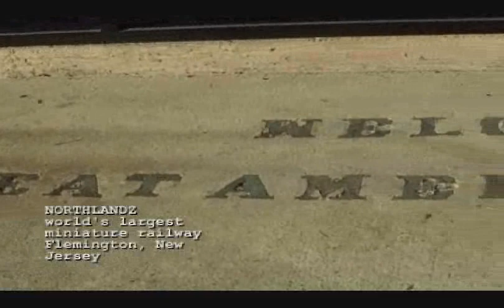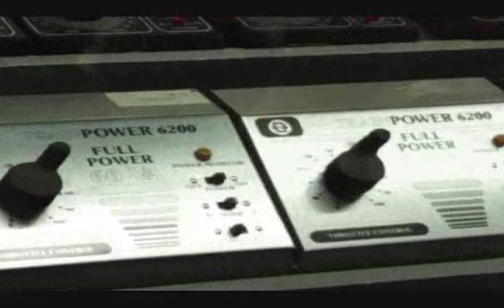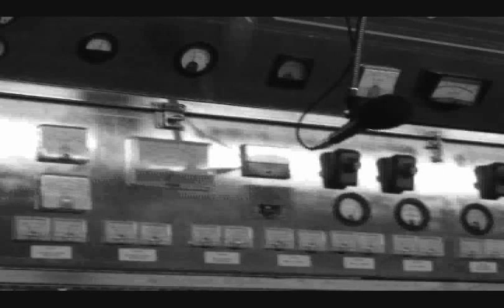Northlandz: railway train Test model movie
Called the Citizen Kane of Model Train short movies. Filmed at the classic epic "World's largest miniature Railway", Northlandz located in the tony, woodside, community of Flemington, New Jersey. Computers used to Edit and Process over 2 hours of raw footage. Apple G4, Apple imac, and AMD Desktop.